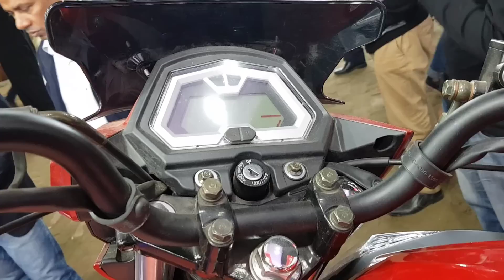Roadmaster Velocity 100cc New Edition Review 2019 | Spec | Features | Price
Roadmaster Velocity 100cc ,Spec,Features ,Price
Roadmaster Motorcycle  Review2019

Mileage [ City ]         45 KM/L
Mileage [ Highway ] 55 KM/L
Mileage [ City & highway ] 50 KM/L

Roadmaster Velocity 100cc Specs

Engine Type Single cylinder, Air-Cooled, 4-Stroke
Displacement 99.71
Starting System electric & Kick
Clutch
Wet Type multi-plate
Maximum Power 6.3/7500
Maximum Torque 7.5/5000
Suspension Front hydraulic Damped
Suspension Rear Telescopic -mechanical

Roadmaster Velocity Features

Headlight 12V, 6.5Ah
Battery 12V 35W/35W
Clock Yes
Speedometer Yes
Trun Lamp Yes
Tail Lamp Yes
Projector Head Light No